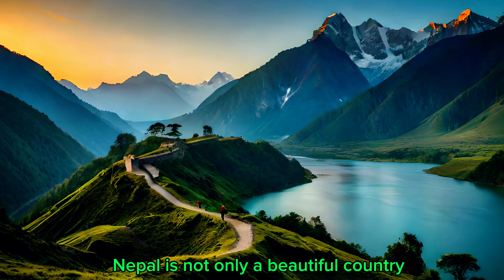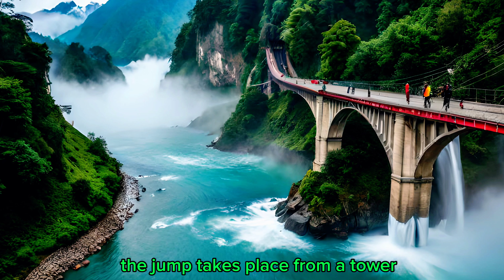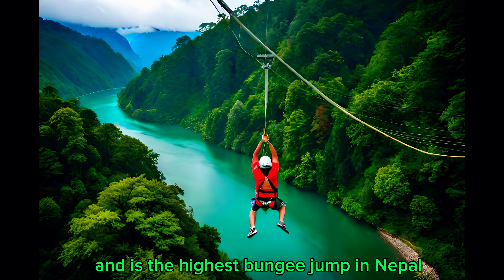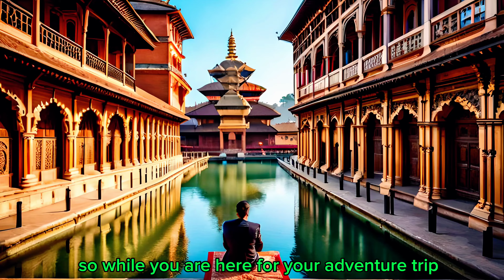Nepal Adventure Tourism - Thrilling Activities for Adrenaline Junkies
Welcome to Nepal, a land of thrilling adventure activities set amidst breathtaking mountains and stunning landscapes. If you're an adrenaline junkie seeking an unforgettable experience, Nepal is your ultimate destination. With a diverse range of activities such as trekking in the Himalayas, bungee jumping, paragliding, white water rafting, and mountain biking, Nepal has something to offer for everyone.

In this video, we'll take you on a journey through Nepal's adventure tourism scene, showcasing some of the most thrilling activities that you can experience here. So buckle up and get ready to join us on this exciting ride as we explore the adventure paradise that is Nepal!

Note: All the images are generated from discord serve of bluewillow.

Follow us on [Twitter] [Instagram] and [Facebook] to stay updated on our latest videos.